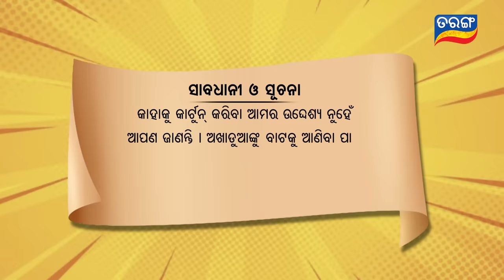Excuse Me Jaha Kahibi Sata Kahibi | ନକଲି ମଦ ବେପାରୀ | Season-3 | Full Ep 20 | TarangTV | Papu Pom Pom